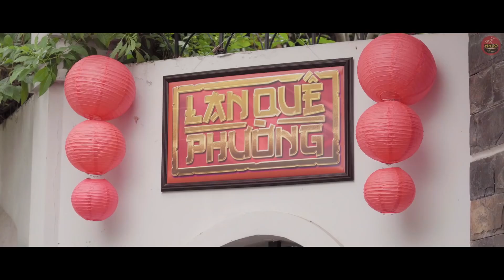Bạn Trai Tôi Là Trùm Cuối | Tập 18 | Âm Mưu Và Tình Yêu | PHIM HÀI MỚI HAY VCL Channel